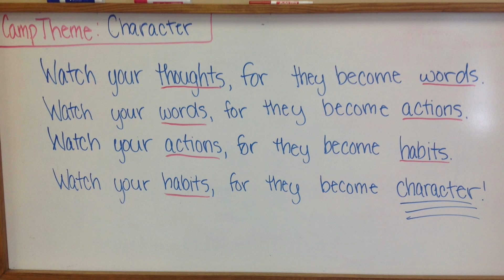PVPK Summer Camp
Montage of our last week of Summer Camp at Pak's Ponte Vedra